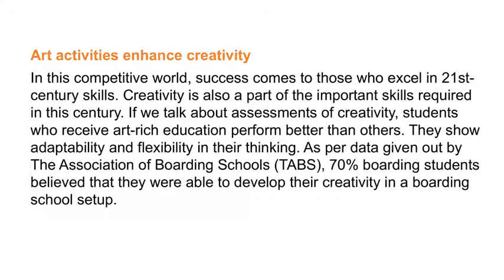Art Activities - MIT Vishwashanti Gurukul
MIT Vishwashanti Gurukul conduct various art activities for students to develop them holistically. Art activities hone decision-making, strategy-building and planning skills of students.